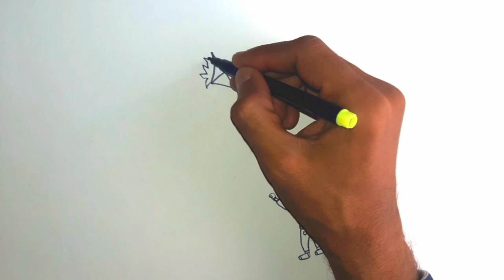Kite Drawing, Painting and Coloring for kids & toddlers | How to draw kite kiddypd #35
Hello my sweet little friends
Welcome to your kids drawing painting and art Coloring channel Kiddy PD for sweet children and toddlers
Easy kite Compliation Drawing Painting and Coloring for kids and toddlers
Kite kids drawing
how to Draw a kite step by step
Easy kite Drawing
Children kite drawing
Kids Easy Painting
Kite Drawing Easy
Very Easy Kite scenery Drawing
How to Draw kite step by step
Drawing easy steps
how to Draw
Scenery Drawing
how to Draw step by step
Easy drawing pictures
kite drawing for kids
kite drawing easy colour
kite drawing pictures
kite drawing beautiful
kite drawing video
kite drawing design
flying kite drawing
boy flying kite drawing
kite flying scenery drawing
patang drawing
patang drawing kaise banate hain
patang drawing colour
patang drawing easy